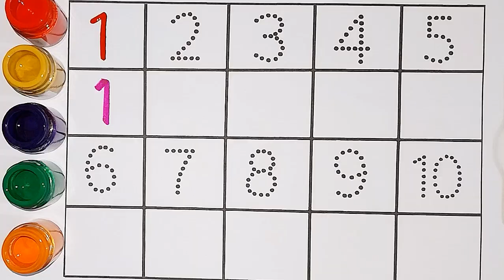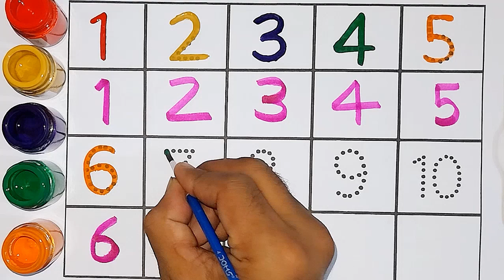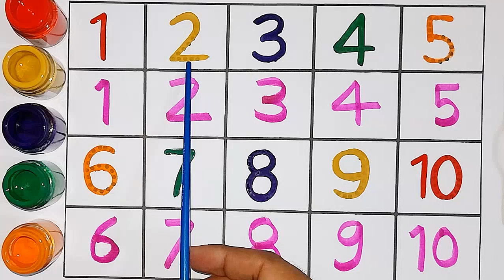Learn to counting 1 to 100, 1 to 100 counting, One two three, 1234 numbers song, 123 ki ginti,612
123
1 to 20 counting
1 to 100 counting
1 to 50 counting
1 to 30 counting
123 numbers
123 ki ginti
numbers numbers
ginti ginti